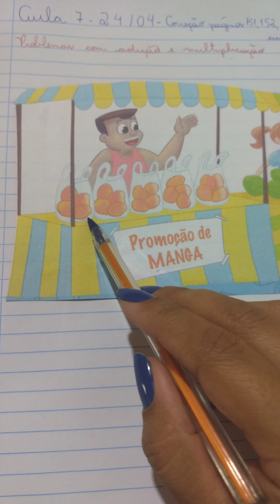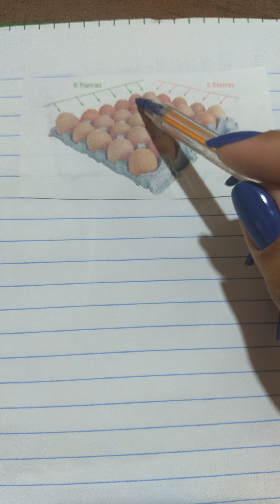Aula 7 - 24/04 - Matemática